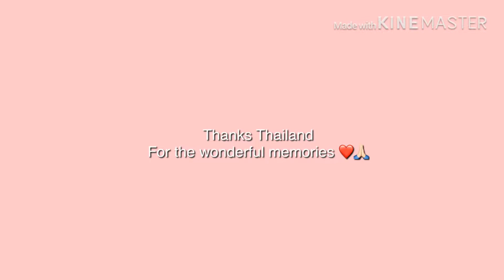LDR Couple | HONEYMOON TRIP IN THAILAND (Part 2) | USA - Philippines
This is the second part of our Thailand Trip